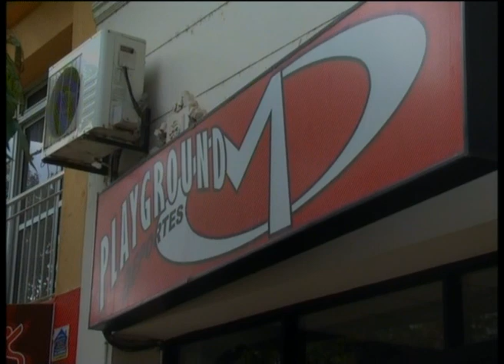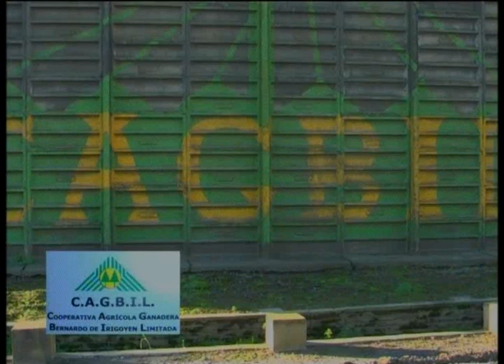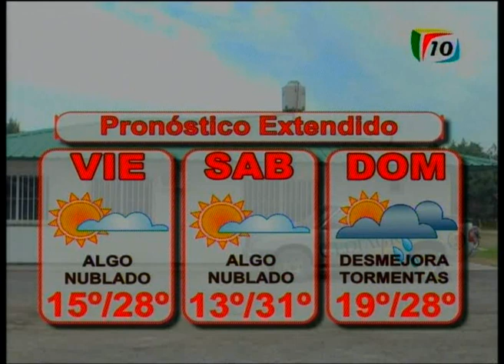Noticiero Canal 10 Gálvez 21_02_2013.wmv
Resumen de noticias de canal 10 de la ciudad de Gálvez emitido el 21 de febrero de 2013